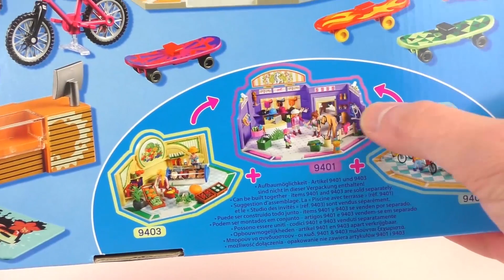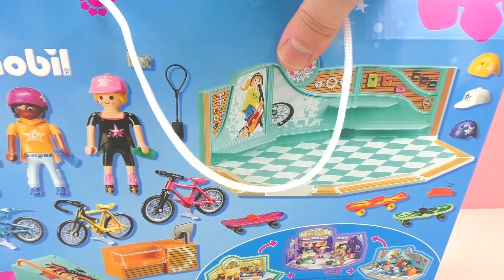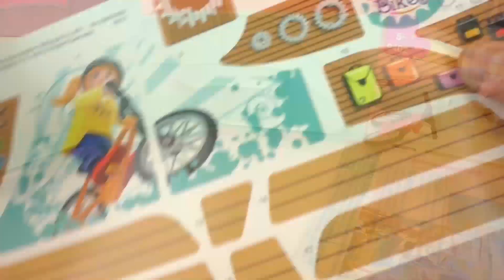بلايموبيل دراجة و سكيتنج بورد -مع زحلايق للعب عليها بالعجل و السكيتنج بورد